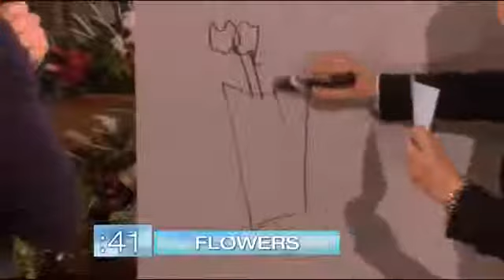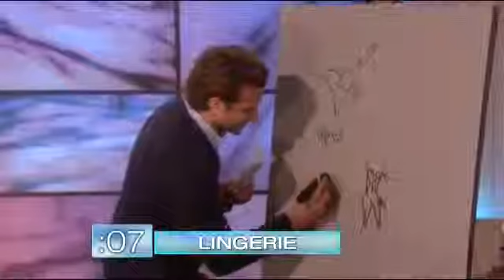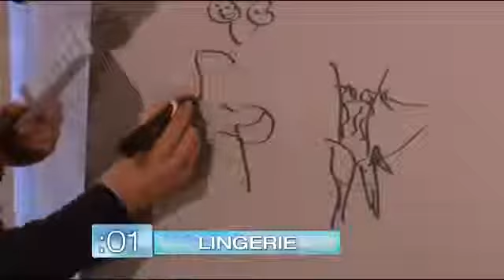Bradley Cooper's Breakup241